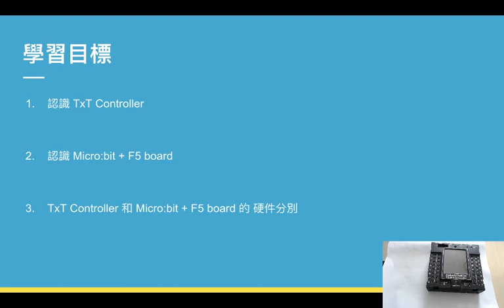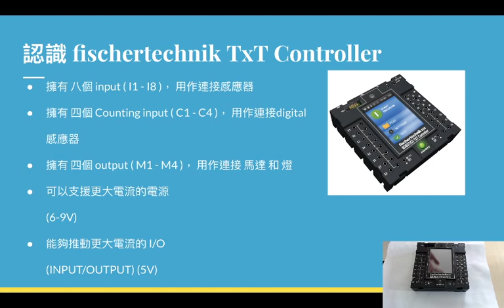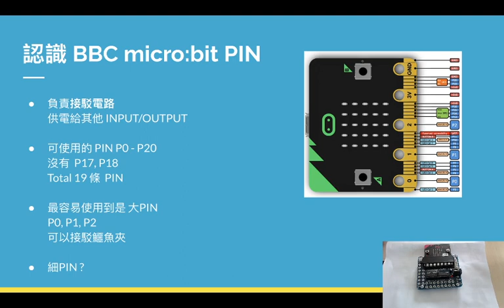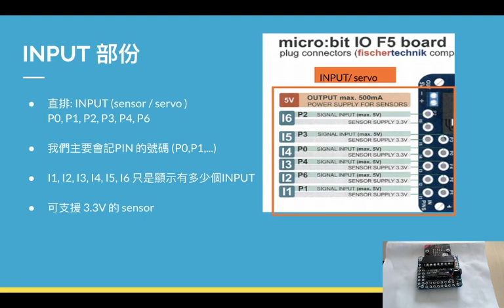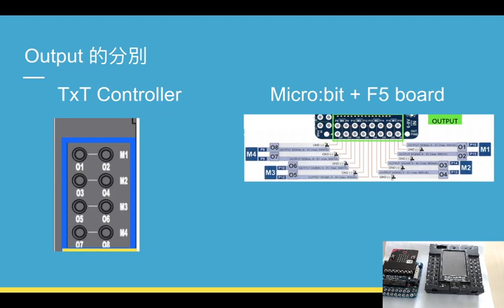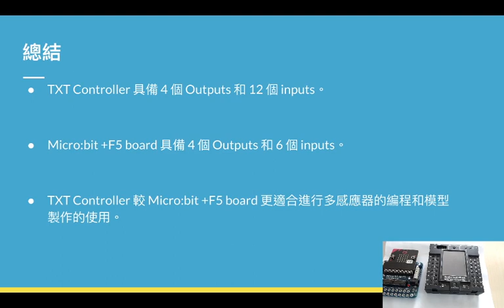Scratch 3.0 + fischertechnik TxT Controller compared with the Micro: bit hardware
Explain TxT Controller  hardware Explain Micro: bit hardware Compared Two different controllers inputs and outputs